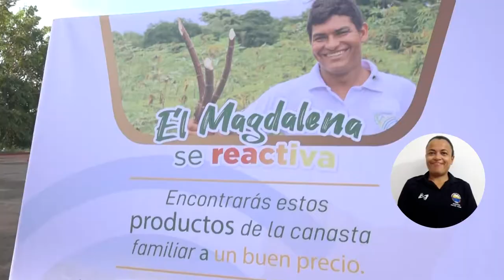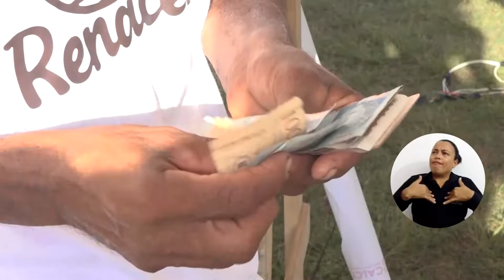‘Magdalena Tierra de Agricultores’ llegó a San Sebastián de Buenavista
Esta es la sexta feria de ‘Magdalena Tierra de Agricultores’ que se realiza en el departamento del Magdalena impulsada por el proyecto E-Commerce y la Cámara de Comercio de Santa Marta que le apuestan a ayudar a los campesinos a convertirse en empresarios rurales.